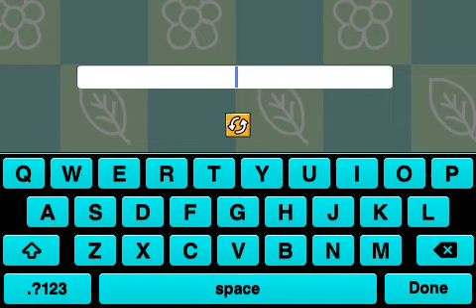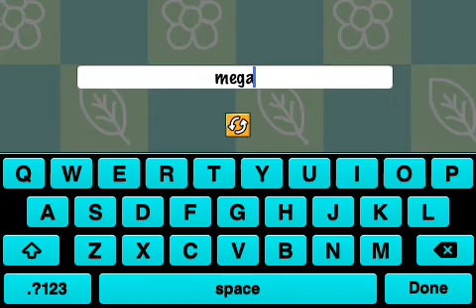Cool creatures in super scribblenauts/remix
It helps my channel thx. Ask me for a rut and I will do it for u from minecraft to whatnot